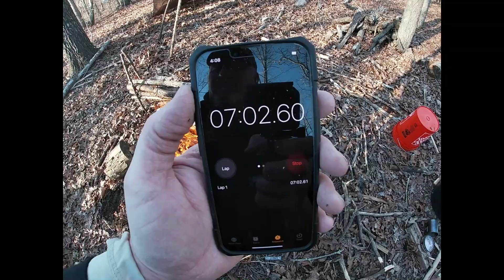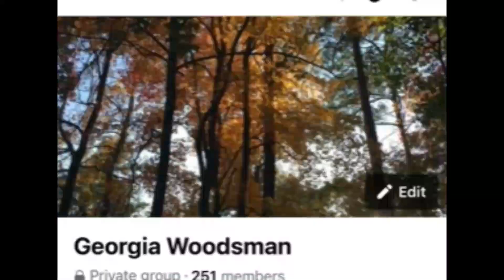Georgia Woodsman and Woodswomen Challange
This is the Georgia Woodsman and Woodswomen Challenge, you Start a Fire, Boil Water, Put up a Shelter and a Tripod.